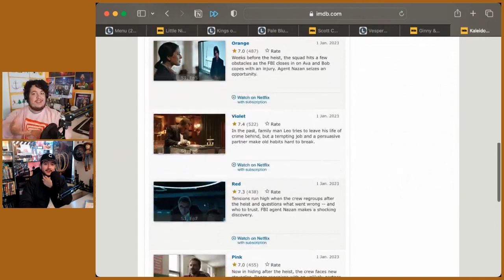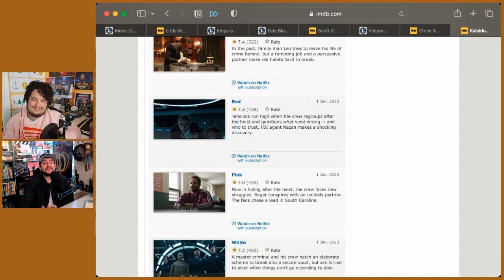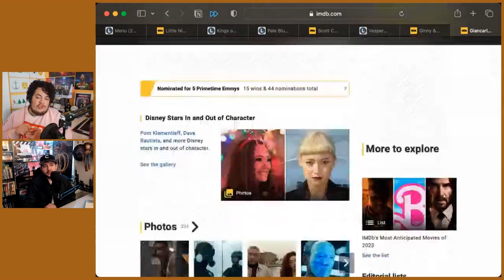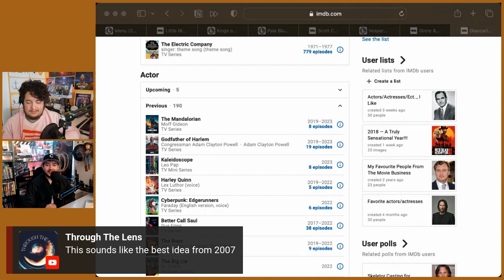Kaleidoscope is bad in any episode order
Intercut reviews the new series, Kaleidoscope, on the livestream.